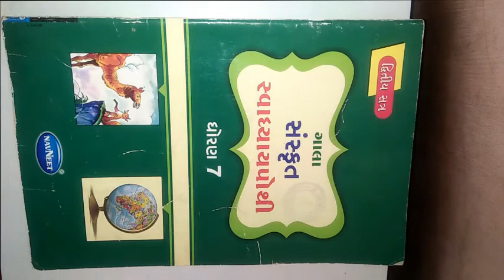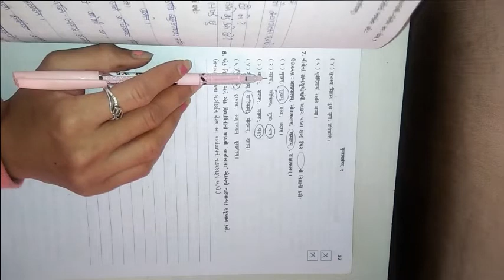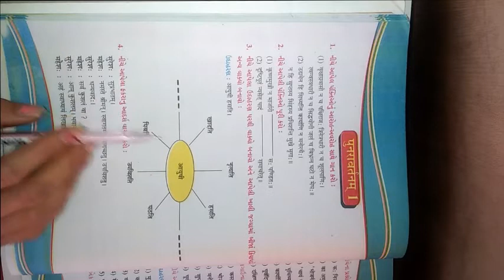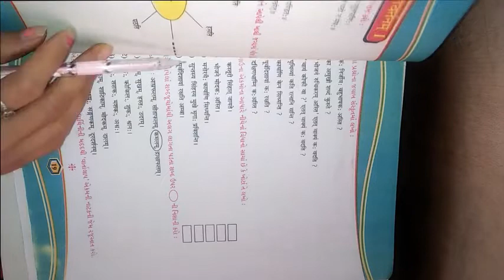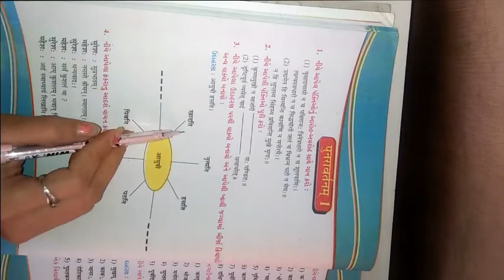ધોરણ ૭ વિષય સંસ્કૃત બીજુ સત્ર પુનરાવર્તન ૧